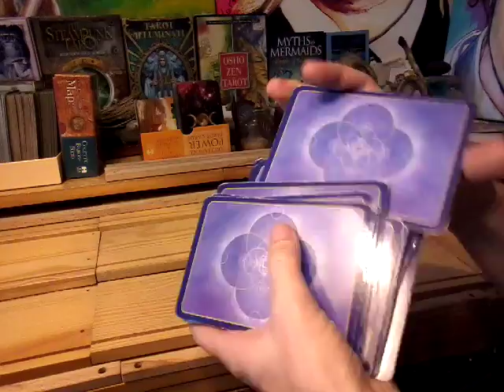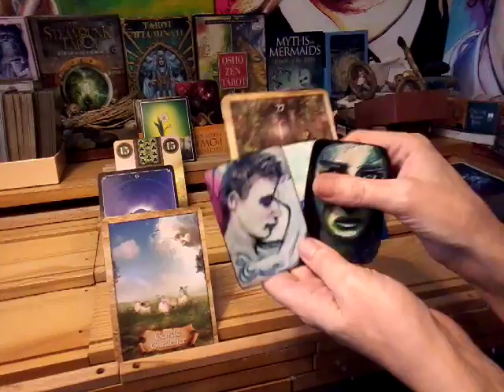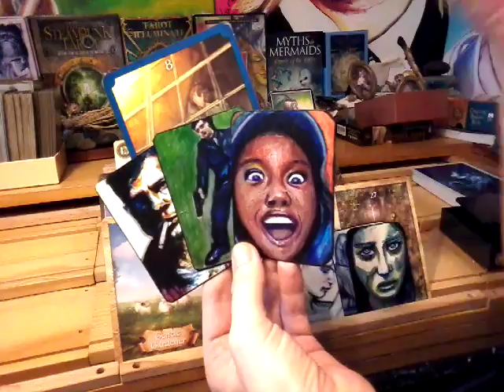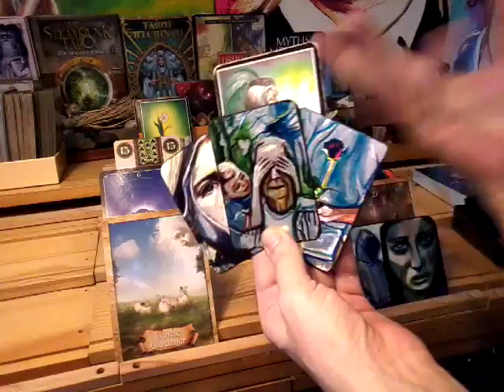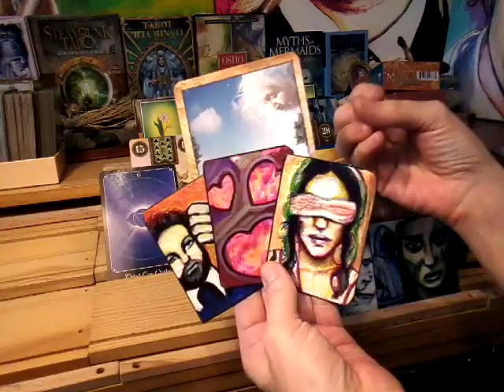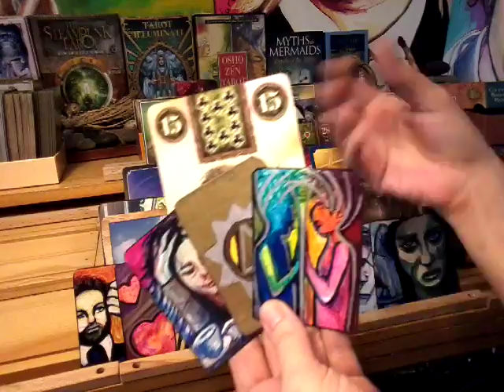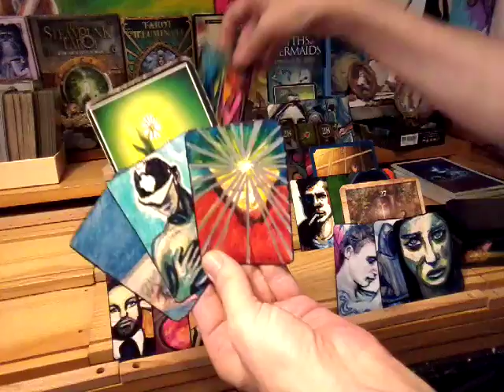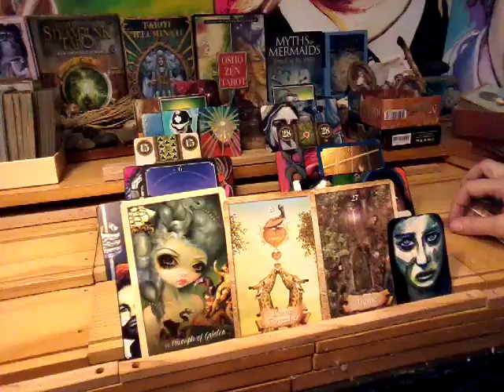NFgC Tarot~ 11:11 Twin flame ~ Summer Solstice ~ For Collective ~ Role Reversal and Integration